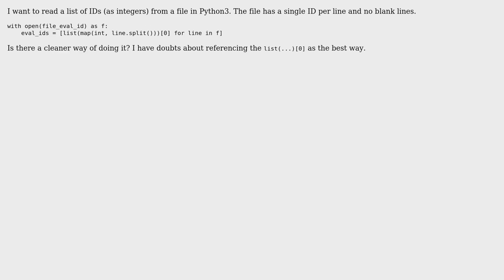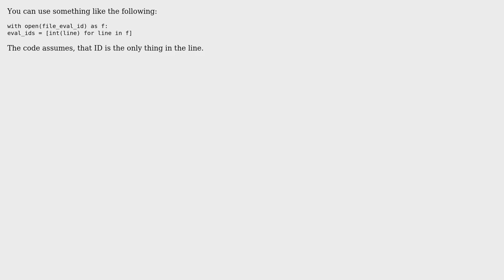Code Review: Reading numbers from a file using map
With thanks & praise to God, and with thanks to the many people who have made this project possible! | Content (except music & images) licensed under CC BY-SA | Music | Images & others | With thanks to user user3079474 user Roman Susi user 200_success and the Stack Exchange Network Trademarks are property of their respective owners. You are responsible for your own actions.